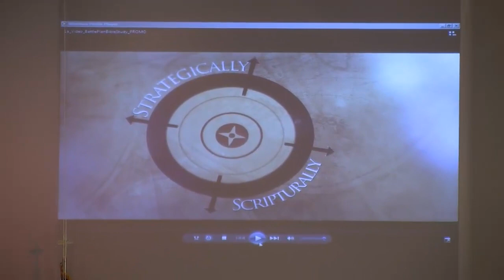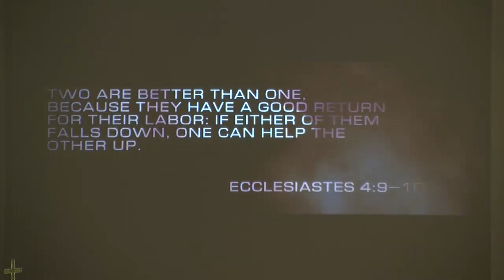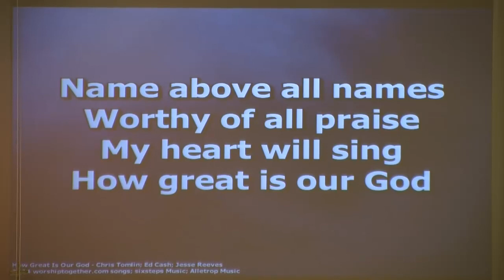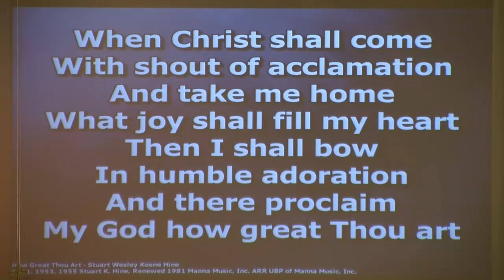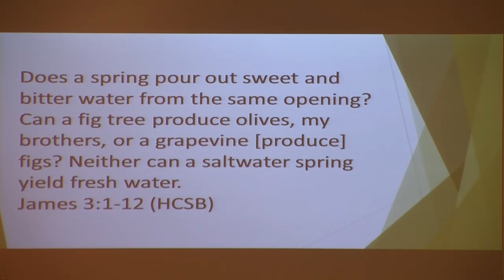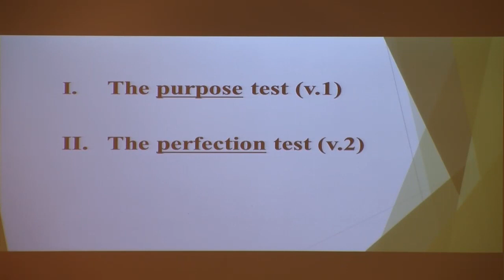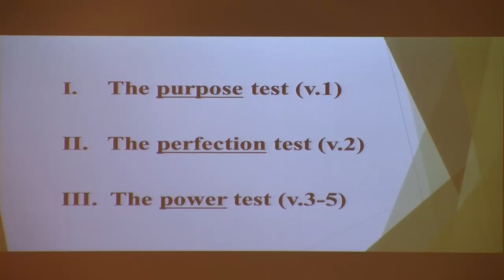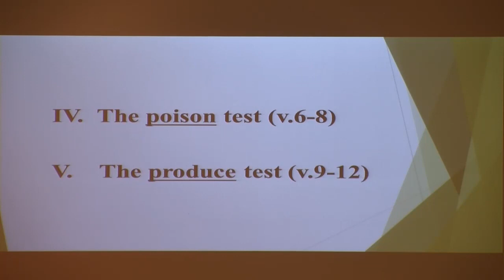AM Service 9/9/2018 - Mike Holloway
Church Service Recording for: Ouachita Baptist Church
Date: 9/9/2018
Sermon by: Mike Holloway